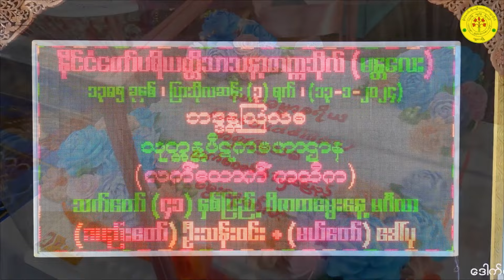အသက်ရှည်ကြောင်း နည်းလမ်းကောင်း တရားတော်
သာသနာ့တက္ကသိုလ် မန္တလေး